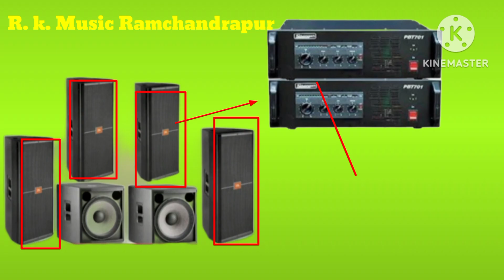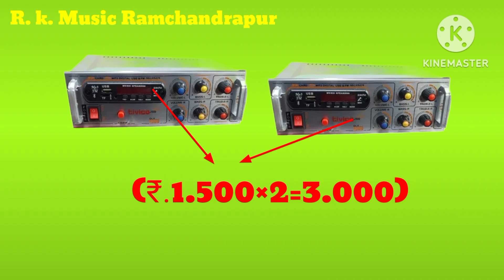18" inchi single bass দু পিস /15" inche dual JBL চার পিস এই সিরাপটি কত টাকা খরচা পড়বে ভিডিওটি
18" inchi single bass দু পিস /15" inche dual JBL চার পিস এই সিরাপটি কত টাকা খরচা পড়বে ভিডিওটি দেখুন
R. k. Music Ramchandrapur
15"inche dual JBL চার পিস /18"inche single bess দুই পিস
 সেটাপটি   কত টাকা খরচ করবে ভিডিওটি দেখাও
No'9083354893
 আর কে মিউজিক রামচন্দ্রপুর অল ভিডিও দাও